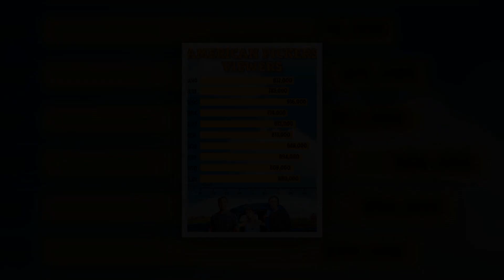Breaking News! For American Pickers’ Fans| Mike’s Very Important News! It Will Shock U! GOOD PICKING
American Pickers News is a channel where you will find all about trending American Pickers News gossip. We try our best to give our audience the most truthful Gossip.

Stay Tune With American Pickers News.